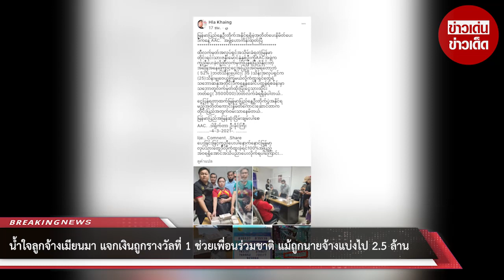น้ำใจลูกจ้างเมียนมา แจกเงินถูกรางวัลที่ 1 ช่วยเพื่อนร่วมชาติ แม้ถูกนายจ้างแบ่งไป 2.5 ล้าน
ขอบคุณที่มา :
ขอขอบคุณข้อมูลจาก: